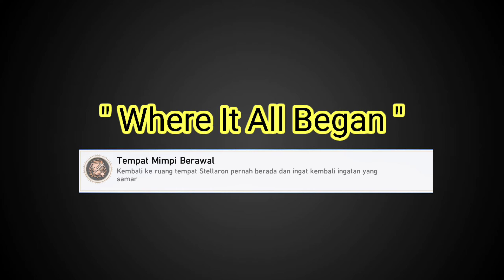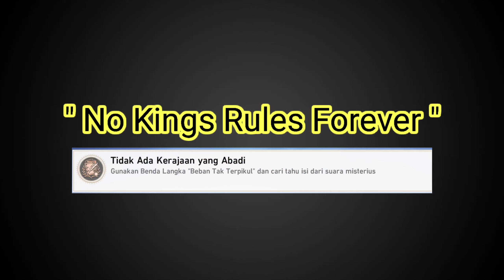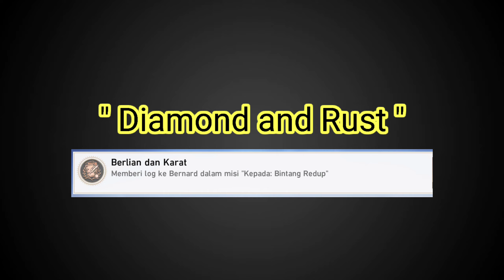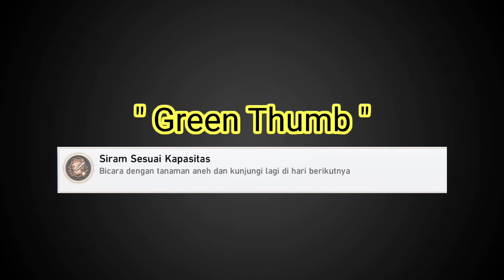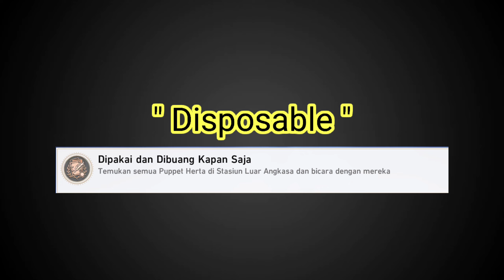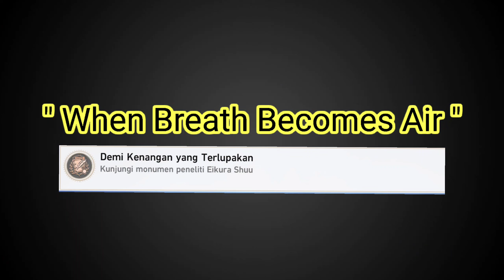11 Achievement Tersembunyi Di Map Stasiun Luar Angkasa Herta Honkai Star Rail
Hi gua Bagas, jadi pada video kali ini kita bakal menemukan hidden achievement Honkai Star Rail pada map Stasiun Luar Angkasa "Herta", nah dibawah ini gua sediain timestamp achievement nya jadi teman-teman tinggal sesuaikan mau cari achievement yang mana.
jangan lupa juga bantu follow guys hehehe

Timestamp:
1. Achievement Tempat Mimpi Berawal (Achievement Where It All Began) 00:21
2. Achievement Anak Yang Jujur (Achievement Honest Abe) 00:49
3. Achievement Tidak Ada kerajaan Yang Abadi (Achievement No King Rules Forever) 01:26
4. Achievement Pintu Ke Dunia Baru (Achievement Door To A New World) 02:21
5. Achievement Peta Berusia Tujuh Belas Tahun (Achievement Seventeen's Map) 02:51
6. Achievement Berlian Dan Karat (Achievement Diamond And Rust) 04:52
7. Achievement Siram Sesuai Kapasitas (Achievement Green Thumb) 05:17
8. Achievement Dipakai Dan Dibuang Kapan Saja (Disposable) 06:08
9. Achievement Dia Berjalan Sendirian? (Achievement Does She Walk Alone?) 07:58
10. Achievement Demi Kenangan Yang Terlupakan (Achievement When Breath Becomes Air) 08:22
11. Achievement Cuma Angka Saja (Achievement Just A Number) 08:46